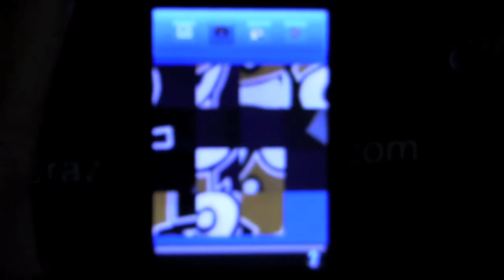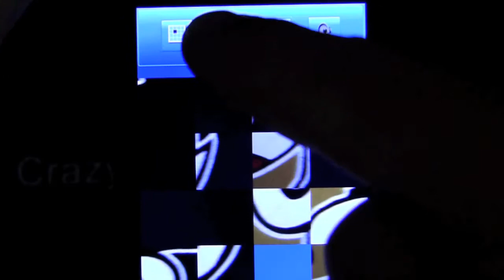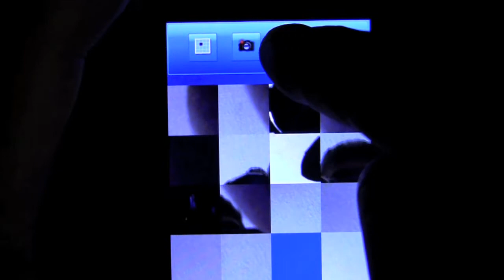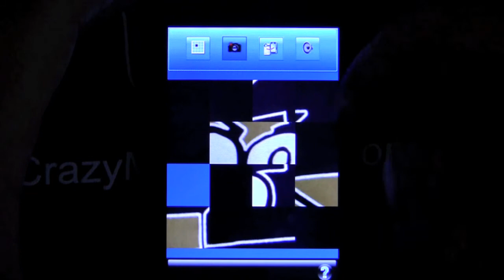AR Fifteen iPhone App Review CrazyMikesapps.com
App Download Cost: $0.99 Category: Games Developer: Molnar Tec Company Store: iTunes, iPhone App Review, by CrazyMike,